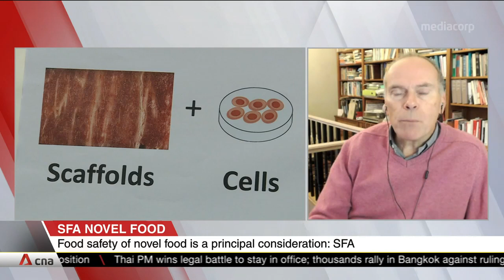Novel food: Expert speaks on creating cell-grown food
Singapore has become the first country to approve the sale of meat developed from animal cells. It is approved under the category of novel food. Mark Post, Professor of Vascular Physiology at Maastricht University, spoke about creating cell-grown food. He was the scientist who created the world's first cell-grown beef burger seven years ago and is involved in cell-grown food research.